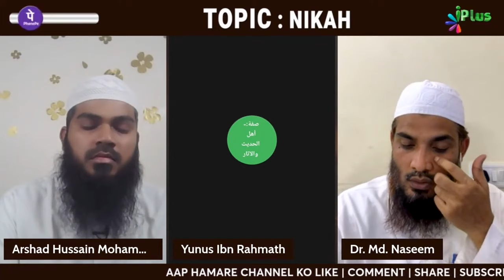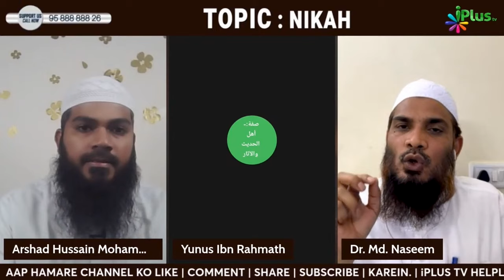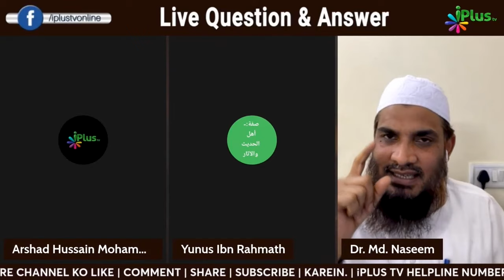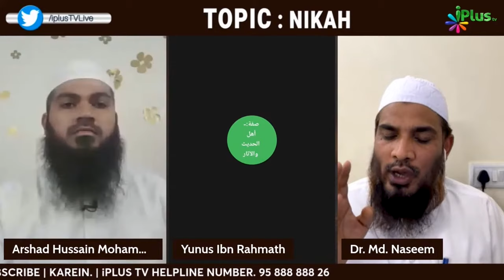Abortion Kab Jayez Hai? by Dr. Mohammad Naseem Madani iPlus TV Deeni Q&A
UPI : donateilm@icici